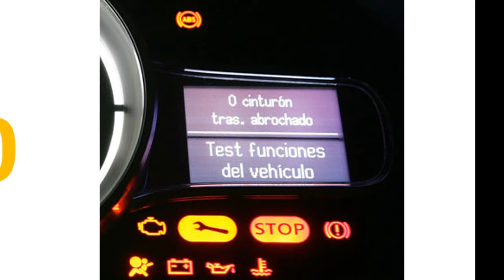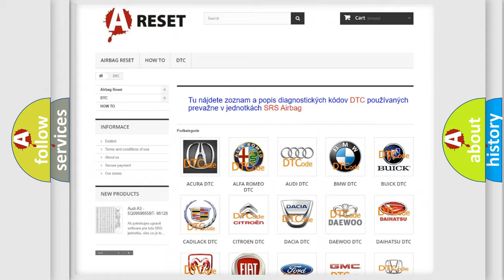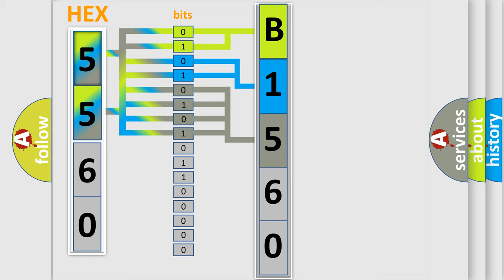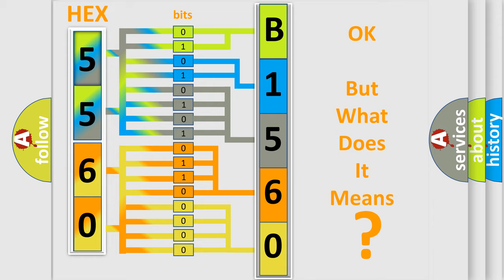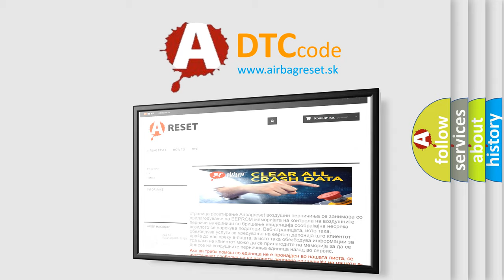DTC Fiat B1560-13 Short Explanation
Contents:
0:21 Basic DTC analysis according to OBD2 protocol standard.
1:48 Insight into programming
2:58 A diagnostically understandable description of the Diagnostic Trouble Code
3:05 Basic error definition

Make:
FIAT
Code:
B1560-13
Definition:
Cellular Antenna 1 - Circuit Open
Description:
This DTC sets when the Radio does not detect a Cellular Antenna connection for greater than 60 seconds.
Cause:
Bad Antenna Connection
Open Cellular Antenna Cable
Open Cellular Radio Antenna
Radio
Failure Type:
Circuit Open